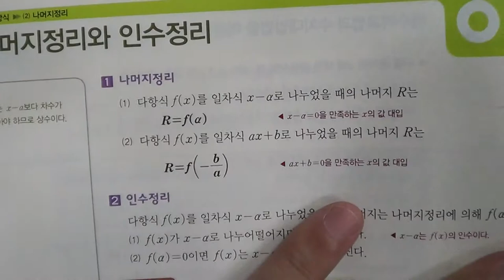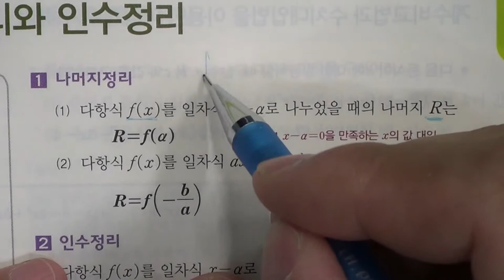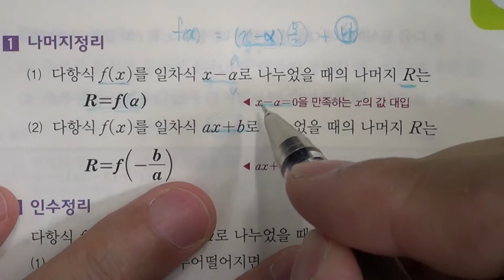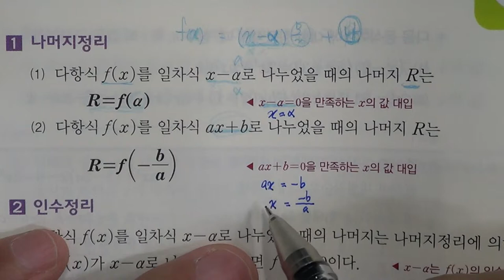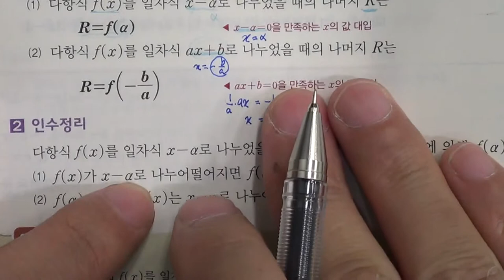■고등부 1학년 수학 계수비교법과 수치대입법을 이용한 미정계수 구하기■1학기 중간고사■송도신도시 송도 학원 종합학원 신송고 연송고 해송고 박문여고